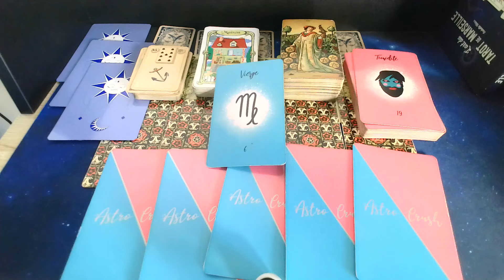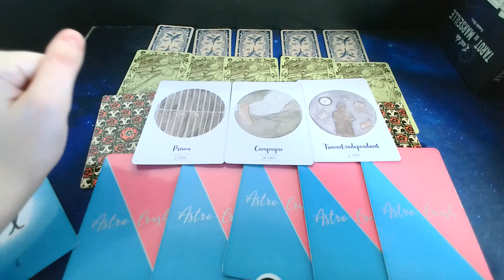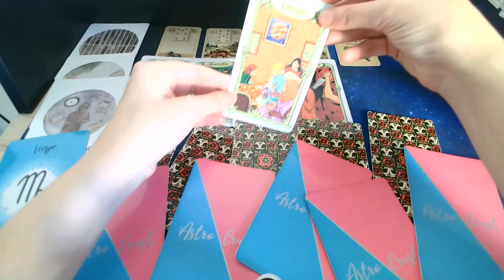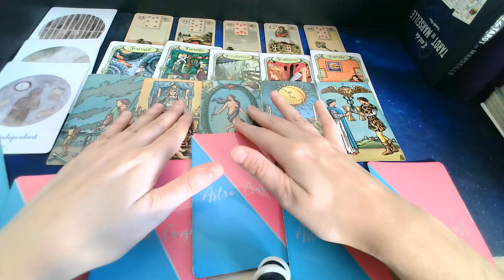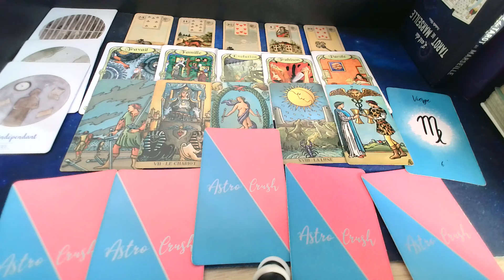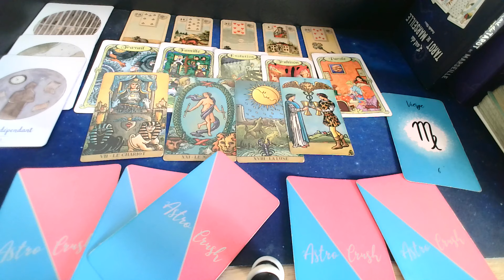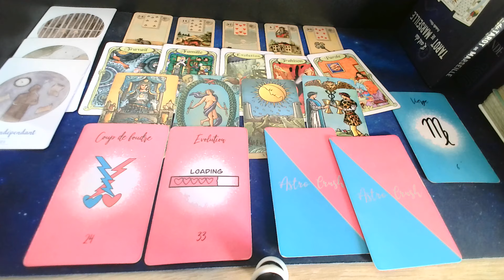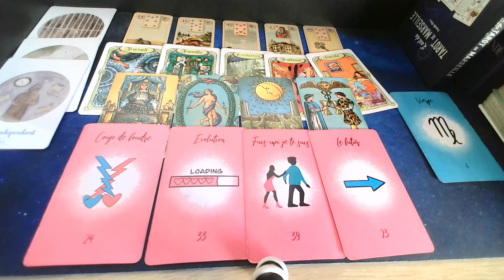Vierge du 22 au 28 Janvier- Résolution de trouble de famille par la parole et fête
Conseil pro: Vous vous sentez mal au travail car vous vous ennuyez. Tentez de dynamiser les choses.
Vous pouvez faire un travail excessif si vous vous sentez indépendant.

Merci de votre écoute voici mon mail si vous souhaitez par exemple une guidance sentimentale personnelle:

A bientôt